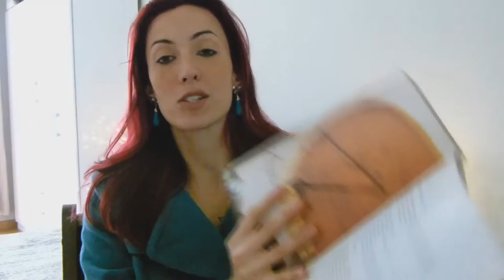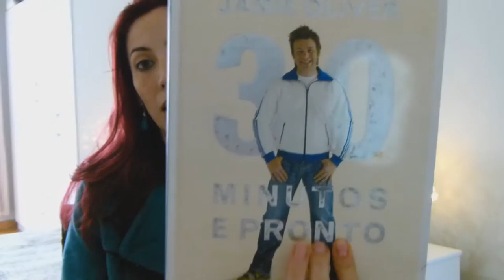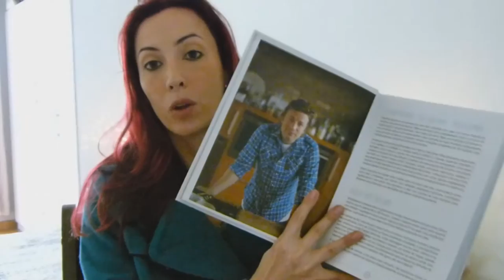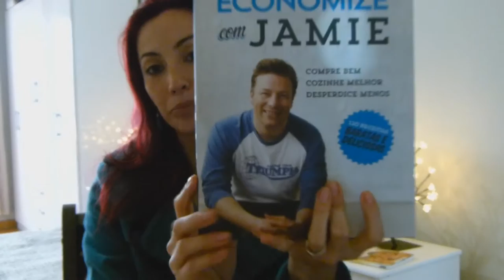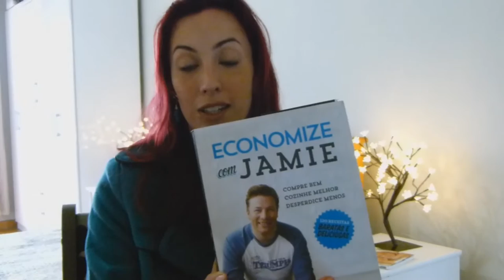Meus livros de receita - Jamie Oliver